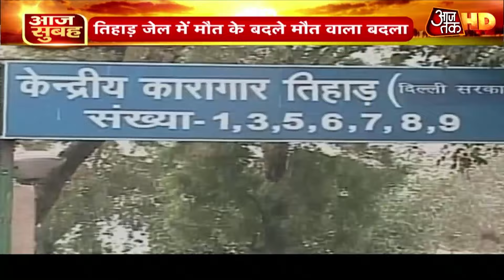6 साल बाद भाई ने बहन के रेप आरोपी से लिया बदला, Tihar Jail में किया कैदी का Murder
6 साल से वो बदले की आग में झुलस रहा था. वो अपनी बहनी की जिंदगी बर्बाद करने वालों से हर हाल में इंतकाम लेना चाहता था. लेकिन तभी हत्या के केस में वो तिहाड़ जेल पहुंच गया और फिर जो कुछ हुआ उसे सुनकर आप हैरान रह जाएंगे. ये रिपोर्ट देखिए.